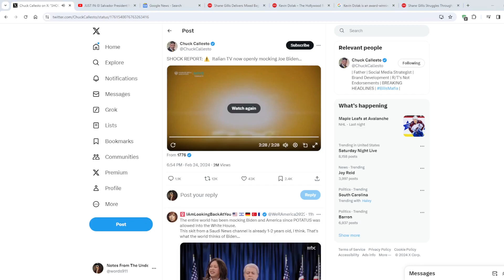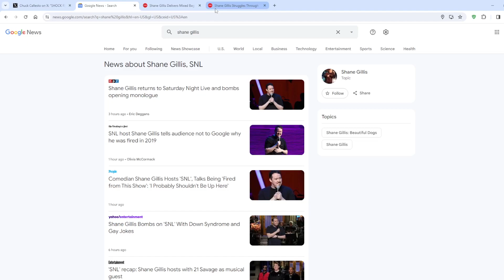F The News#16. Shane Gillis SNL and Other Current Events...